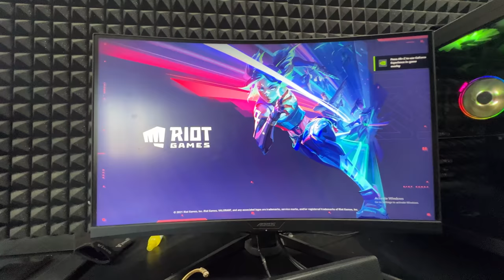Finally - Our New Family Member 😍